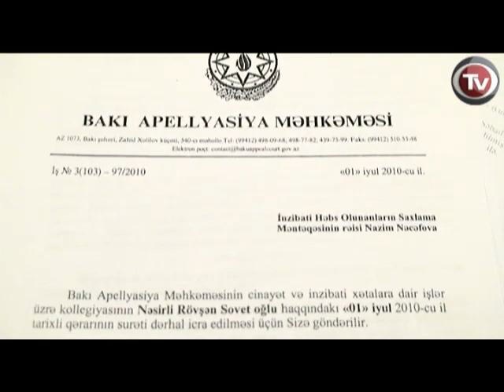GƏNC FƏAL RÖVŞƏN NƏSİRLİ YAŞAR ƏLİYEVİ MƏHKƏMƏYƏ VERƏCƏK